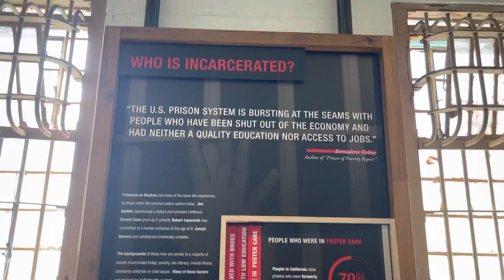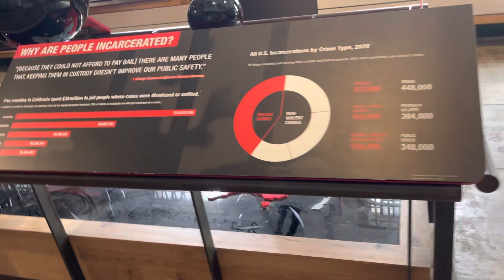Mass incarceration in the United States